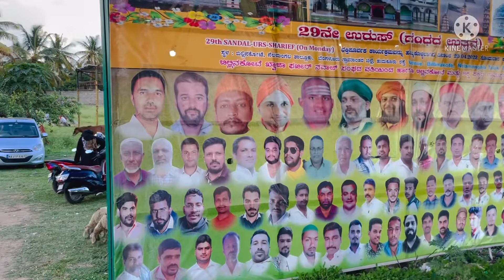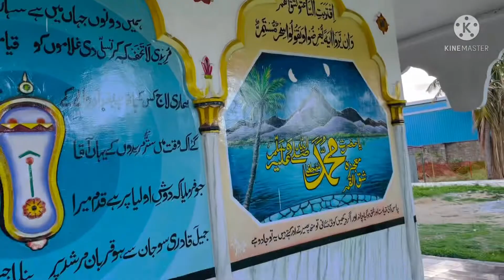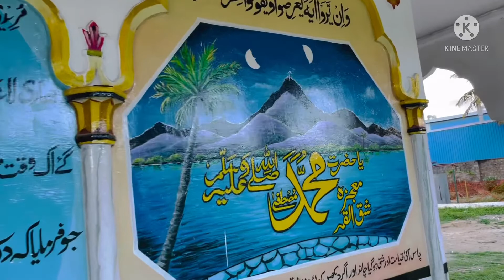Hazrat Khwaja Fakir Nawaz❤️ ka Dargha/Bangalore ke Dabbaspet Me Hai Yeh Dargha Best Bangalore Vlog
Video Poora Dekhiye Bina skip kiye Aappoko Bhot jayda maza aane wala hai. For more Videos pls...

My  Vlog on My Village pls Cheak it Out... In my profile